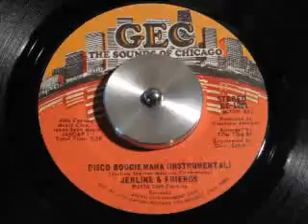JERLINE & FRIENDS - Disco Boogie Mama (instr)